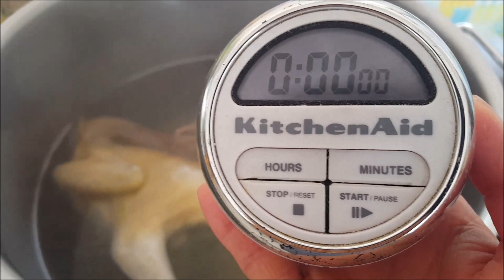Foods From Our Kitchen 3